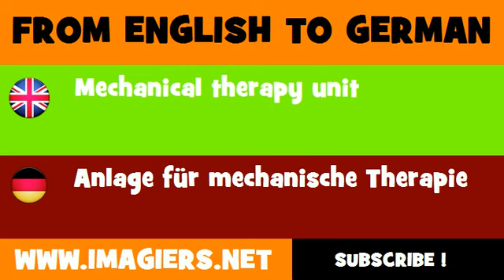DEUTSCH ENGLISCH = Anlage für mechanische Therapie